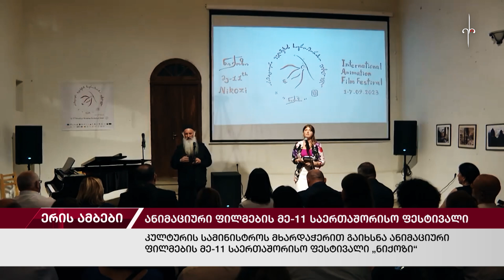ერის ამბები - საქართველო. 04.09.2023